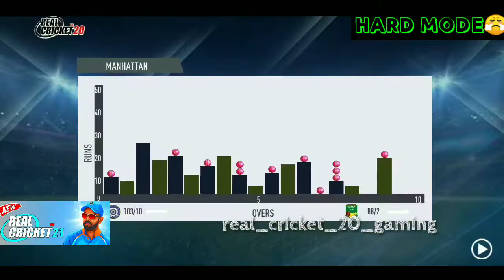AUS NEED 33 RUNS FROM 12 BALLS | Warner is on Strike | One catch changed match | Real Cricket 20